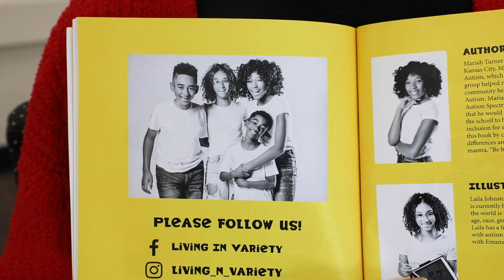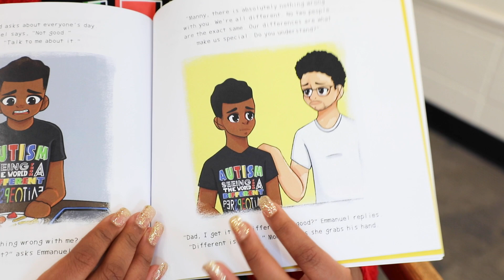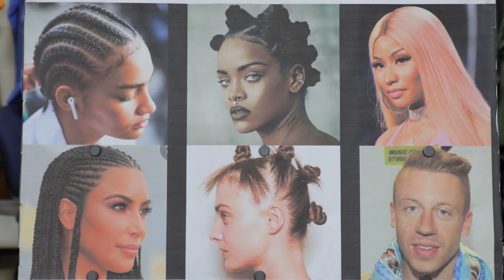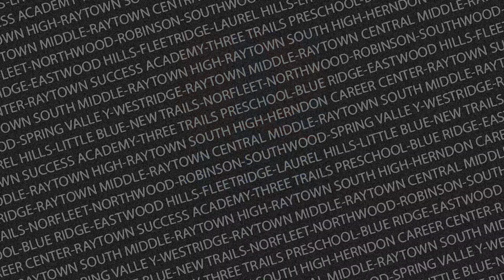Ray of Hope Award - May 2023